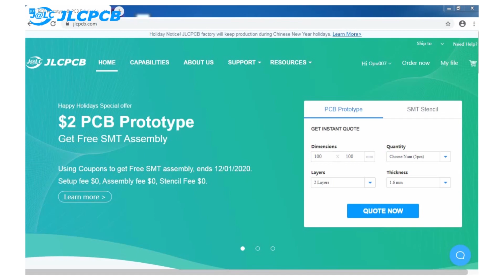Top 3 Amazing Electric Projects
Hi friends in this video you will see top 3 amazing electric projects.